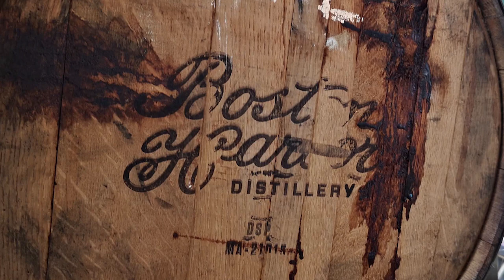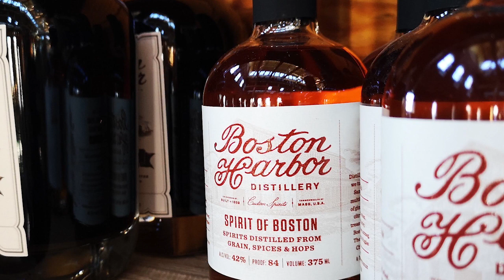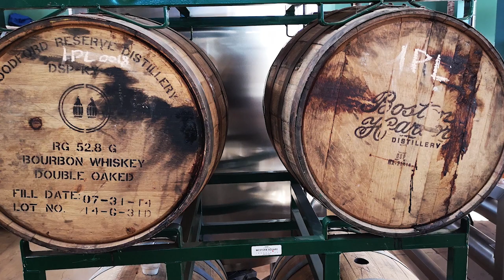IM in a Car :) with Rhonda Kallman, Founder of Boston Harbor Distillery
On this episode of IM in a Car Rob takes a trip to Boston Massachusetts to visit The Boston Harbor Distillery and interview the woman behind the whiskey, Rhonda Kallman. Rhonda is an entrepreneur, cancer survivor, and mother of three with an admirable no quit attitude. In this episode Rob and Rhonda discuss the realities of entrepreneurship, parenting, and so much more!  It's an incredible story you wont want to miss!

Rob Murray is the Co-Founder of Intrigue Media, a digital marketing company located in Guelph, Ontario.

Rob is focused on creating strategy and purpose. His experience has given him the opportunity to understand how sales and marketing have a very crucial relationship together and if that relationship is strong, then they have a chance to be successful.

His goal is to get clients to his clients and generate business for anyone that works with Intrigue Media. The aim at Intrigue Media is to turn marketing ideas into strategies that engage consumers and lead to concrete sales.